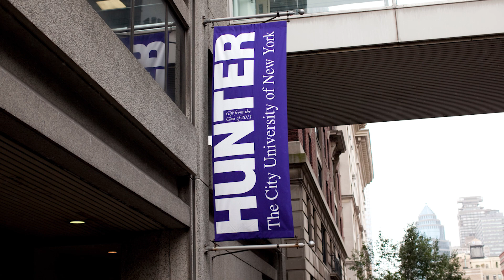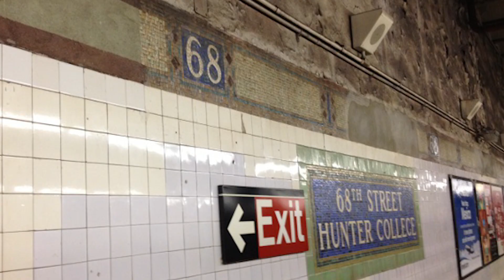CUNY Hunter College - 5 Things I Wish I Had Known Before Attending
- I sat down with Hunter College student Daniel Mazzilli to talk about his experience at the school. In his third year at Hunter, Daniel is originally from Italy and transferred to CUNY from a university in Rome so he could pursue more diverse courses. He has a minor in Art History and is about to declare his major in Geography. Here is what Daniel wishes he had known before arriving at Hunter.